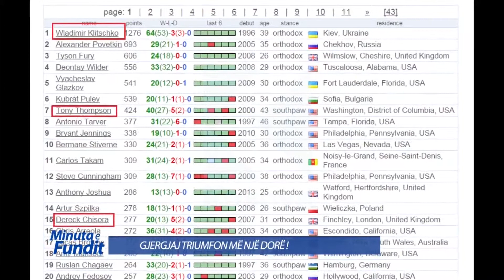Fight #28 2015-06-06 Arnold Gjergjaj vs Denis Bakhtov by klankosova tv